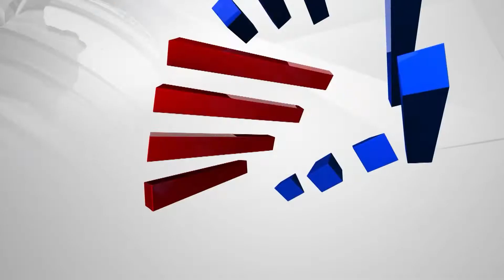ಗ್ರಾಮ ಪಂಚಾಯಿತಿಯ ಅಧಿಕಾರಿಗಳಿಗೆ ಬಿಸಿ ಮುಟ್ಟಿಸಿದ ಸಚಿವರು | Prabhu Chauhan City Rounds | Suvarna News